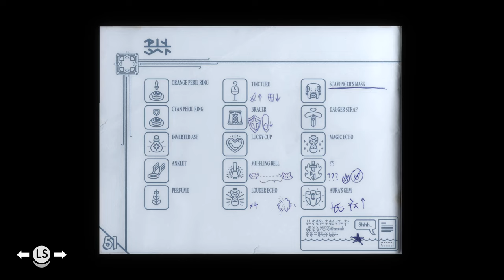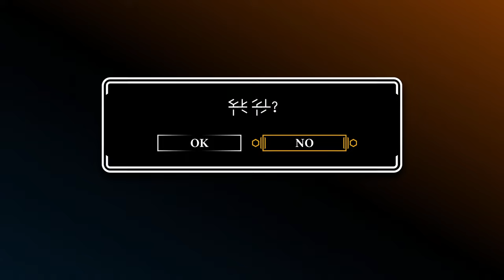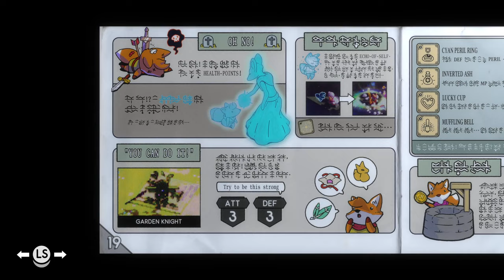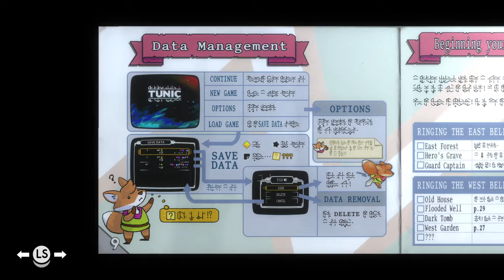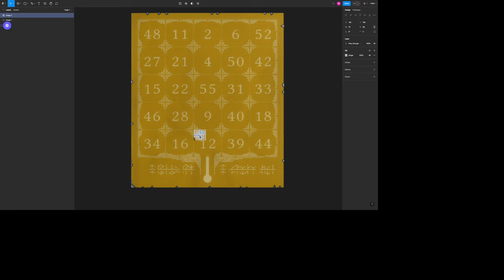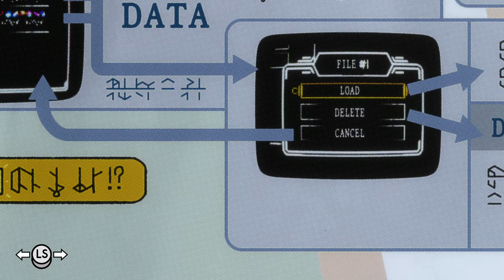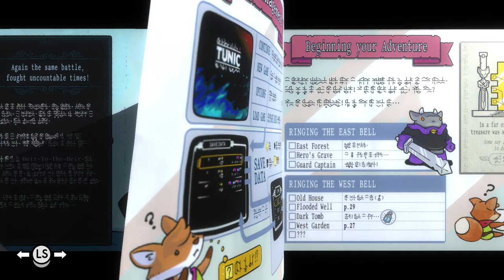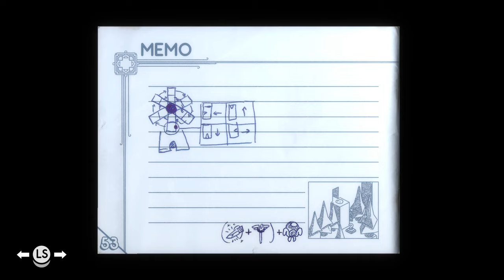TildeShambles - Tunic - Part 7